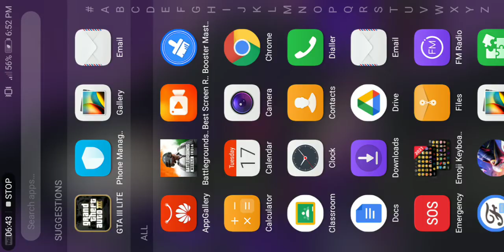We are back with GTA- 3